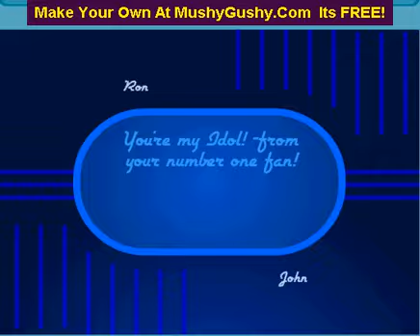The Real American Idol.....Ron Paul !!!!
RON PAUL - PRESIDENT 2008

Rock your friends and family with this COOL E-Greeting. - Always free! SEND ONE NOW and place yourself into the ACTION!!

Congressman Ron Paul is the leading advocate for freedom in our nation's capital. As a member of the RON PAUL - PRESIDENT 2008

Congressman Ron Paul is the leading advocate for freedom in our nation's capital. As a member of the U.S. House of Representatives, Dr. Paul tirelessly works for limited constitutional government, low taxes, free markets, and a return to sound monetary policies. He is known among his congressional colleagues and his constituents for his consistent voting record. Dr. Paul never votes for legislation unless the proposed measure is expressly authorized by the Constitution. In the words of former Treasury Secretary William Simon, Dr. Paul is the "one exception to the Gang of 535" on Capitol Hill. He makes it clear that his principles will never be compromised, and they never are."